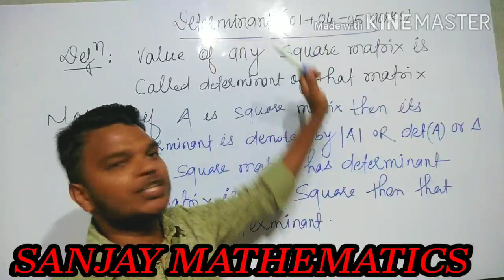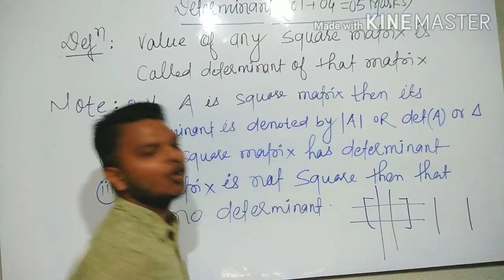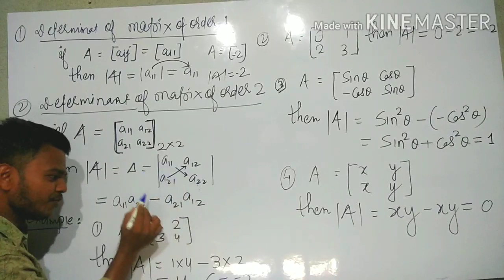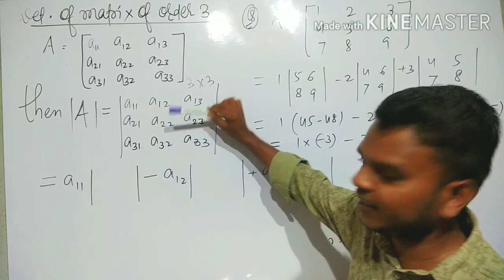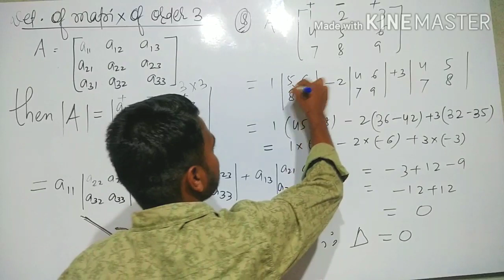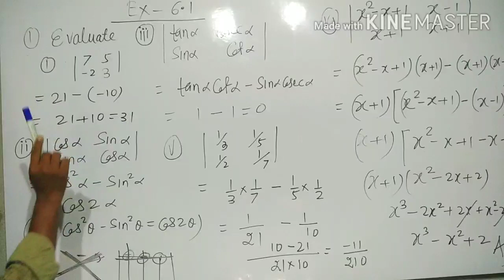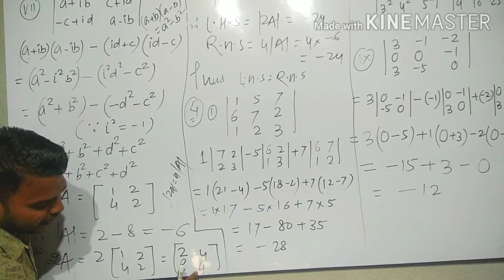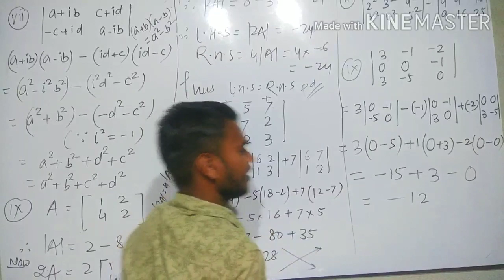DETERMINANT ( LECTURE :- 01)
sanjay mathematics babugaon chowk korrah road HAZARIBAG